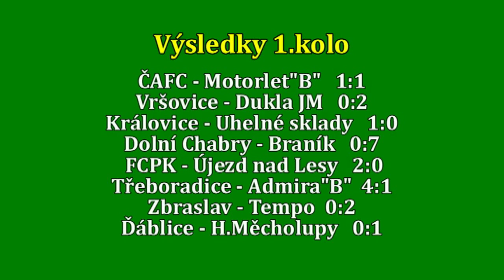Pražská teplárenská přebor mužů 2017/2018 1.kolo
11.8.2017 FCPK - Újezd nad Lesy 2:0